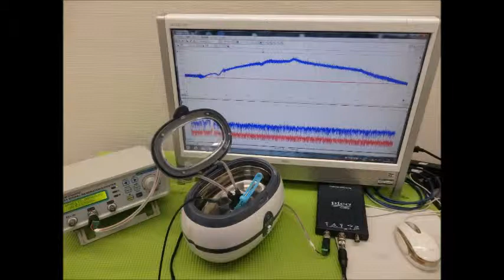超音波実験写真（超音波研究に関するスライドショー） ultrasonic-labo